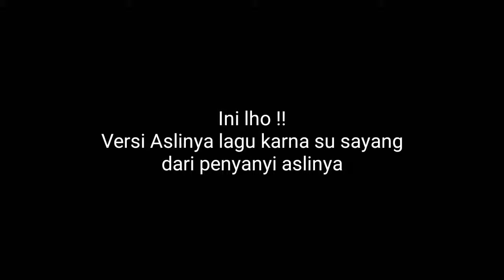Karena su sayang versi penyanyi asli